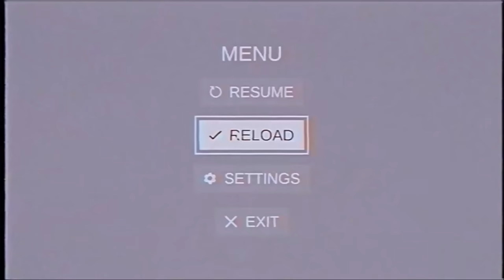C'EST LE MEILLEUR JEU ! 🤣 (Hand Simulator Horror ft. Locklear, Doigby, Gotaga)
On n'a jamais autant ri sur Hand Simulator ! 🤣